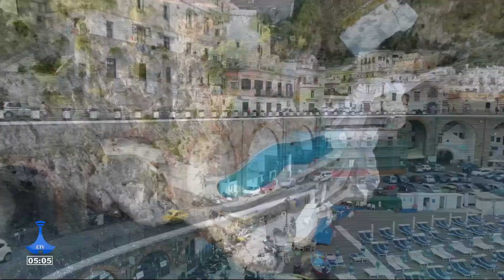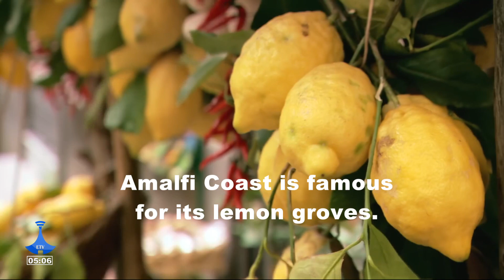English News ... March 11/2024